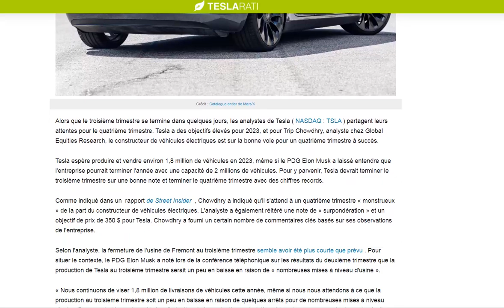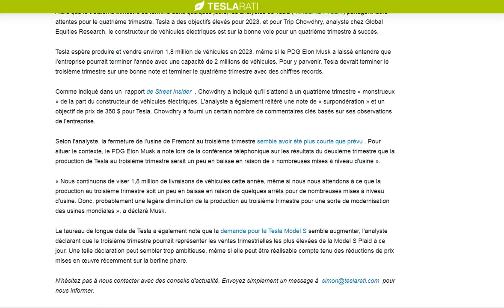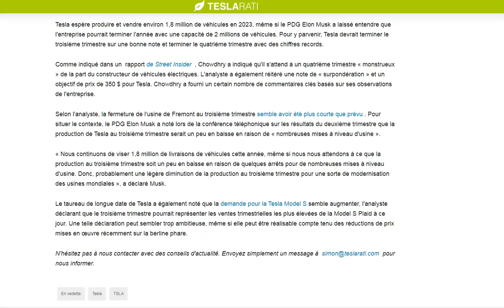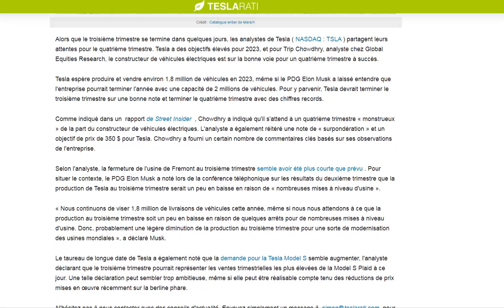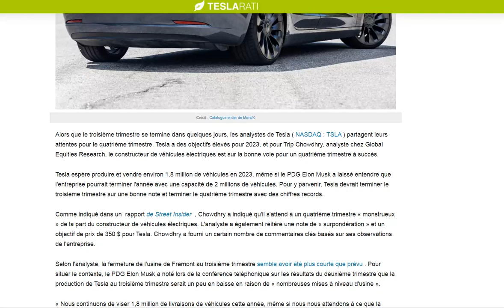Ces analystes prévoient un 4e trimestre de Tesla MONSTRUEUX grâce à la Model 3 Highland !